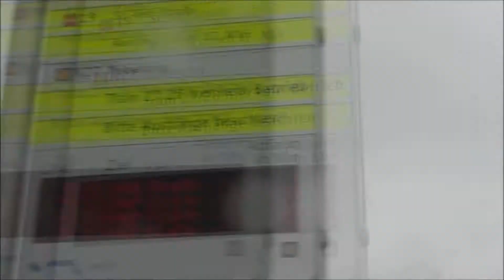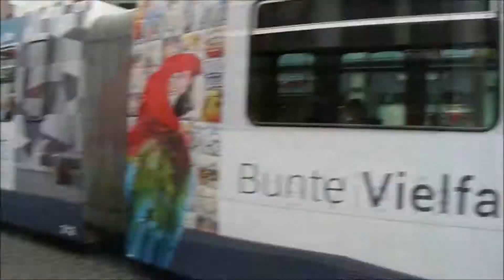Best-Of des Transport de l'été 2017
Salut,
On se retrouve pour le 1er best of des transports !
Tout les véhicule on été tourné en Allemagne durant les vacance d'été.

Villes :
Munich
Bamberg
Würzburg
Nürnberg